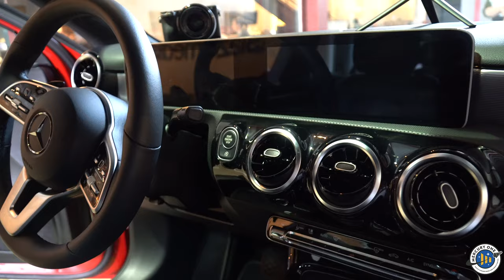Glenn Beck and Sara Gonzales in the Benz talking about the 2019 Mercury One Ball!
Glenn Beck and Sara Gonzales tell you how you can win a brand new Mercedes Benz! Join us at the M1 Ball.